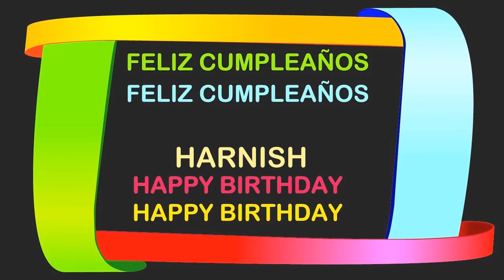Harnish Birthday Postcards & Postales